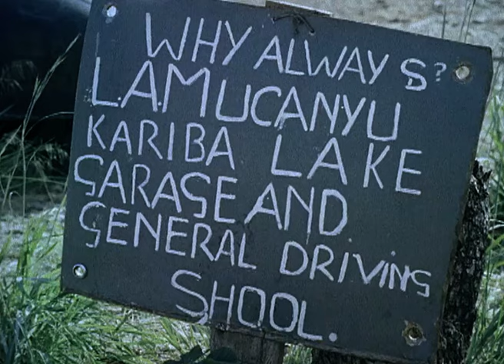Power For Africa: The Incredible Transformation Of Kariba Dam | Our History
Water power is bringing great changes to the face of Africa, and in the harnessing of the waters Africans are learning and employing new skills. In this issue, Look at Life goes to see the opening of the great Kariba Dam and takes a look at the people who have built it. Not so many years ago, local labour would have been used only for the most unskilled jobs. But at Kariba, Africans showed how effective they could be as tractor drivers, welders, electricians and at many other skilled and semi-skilled tasks. Here is a picture of vivid contrast - of traditional practices flourishing side by side with twentieth-century technology. It is not only a story of a dam, it is one more stage in the march of a continent.

Content distributed by ITV Studios.